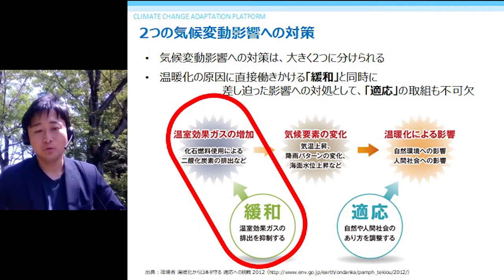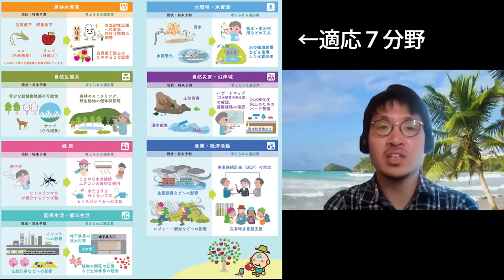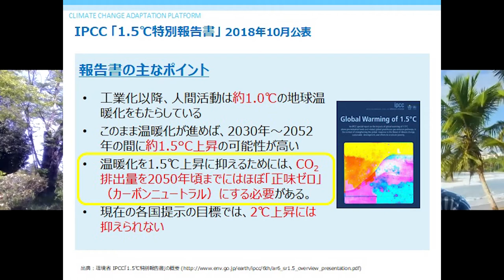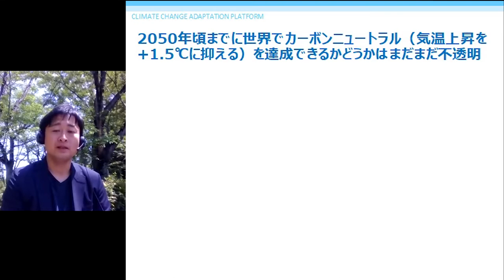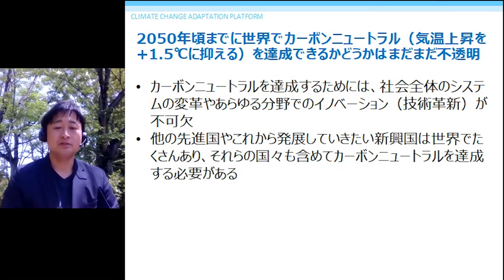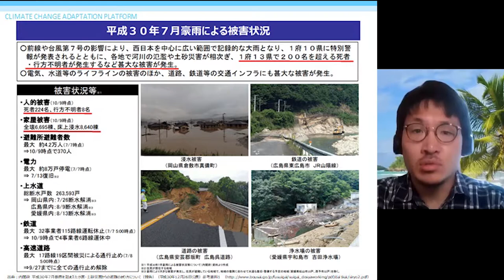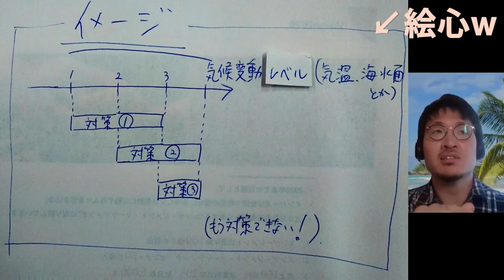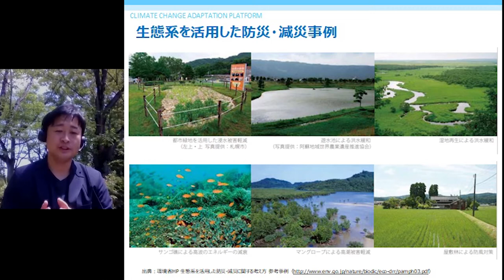A-PLATube #3 「適応」する必要って本当にあるの？ Twitterのコメントに答えてみた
第三弾となる今回は、国立環境研究所気候変動適応センター職員（支援業務担当）の２人が、Twitterでのコメントを通じて「なぜ気候変動適応に取り組む必要があるのか？」に関するトークをお届けします。
２人の考えがすべてではないと思いますので、皆さんもそれぞれに「適応の意義」を考えていただければ幸いです。

◆関連リンク
・前回のA-PLATube 2続けよう！「生物季節観測」witt気象予報士・森田正光さん
・国立環境研究所「1.5°C特別報告書のポイントと報告内容が示唆するもの～気候変動の猛威に対し、国・自治体の“適応能力”強化を～」
・国立環境研究所プレスリリース「地球温暖化が近年の日本の豪雨に与えた影響を評価しました」
・世界気象機関プレスリリース「2020 was one of three warmest years on record」
・A-PLAT ‹気候変動適応情報プラットフォーム›全国の気候変動の情報が詰まったウェブサイトです。ぜひご覧ください！